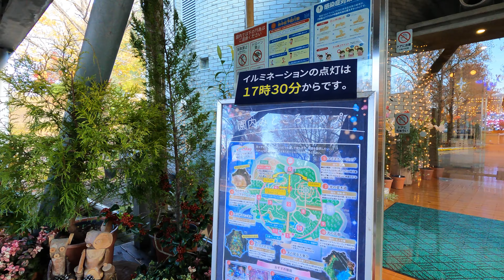美しいゆりの館 ゆりの館ではLEDのディスプレイがされていました 花の丘へ向かいましたサルビアが赤く丘を染めていました 晩秋晴れ紅葉の鳥取県西伯郡南部町鶴田のとっとり花回廊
今日の散歩道フォトライブラリー
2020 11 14 とっとり花回廊と周辺
美しいゆりの館
 ゆりの館ではLEDのディスプレイがされていました
 花の丘へ向かいましたサルビアが赤く丘を染めていました
 晩秋晴れ紅葉の鳥取県西伯郡南部町鶴田のとっとり花回廊